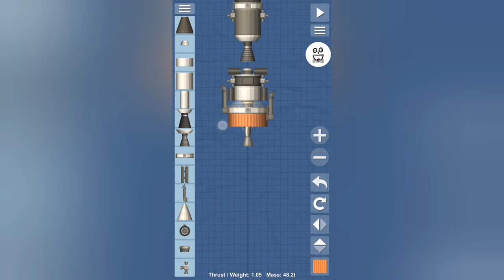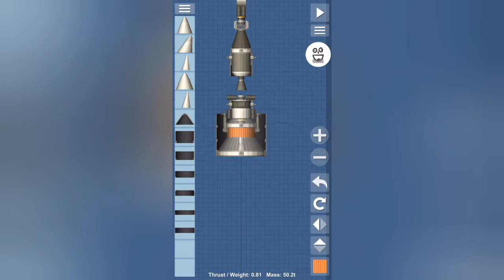Saturn V Apollo | SFS 1.4 Bauen [German]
Hey Leute, heute baue ich die erste Rakete die Menschen zum Mond gebracht hat, die Saturn V